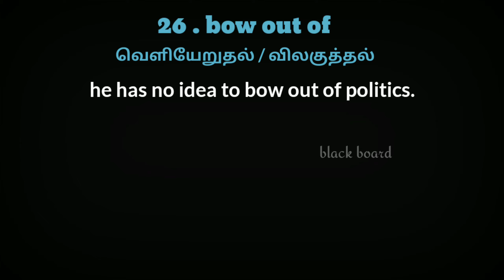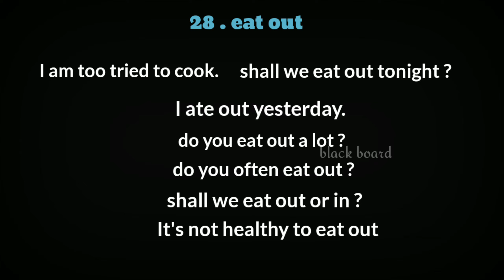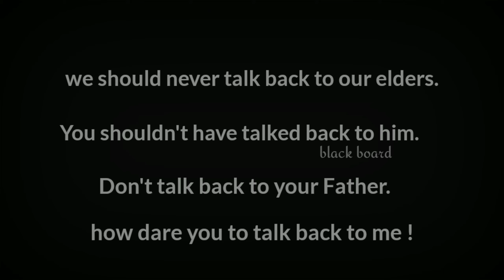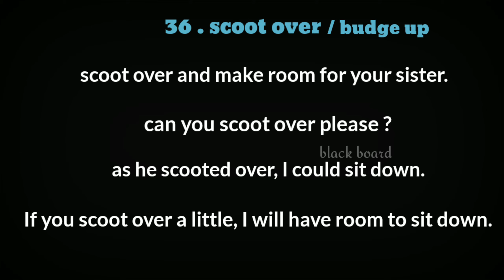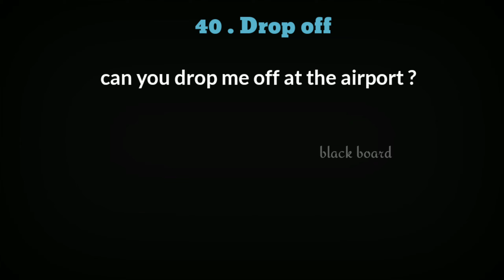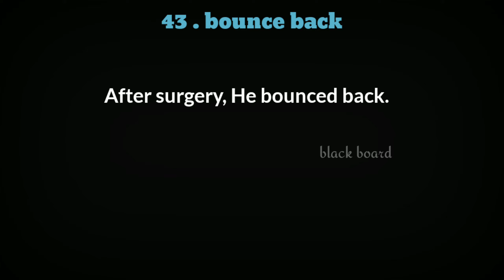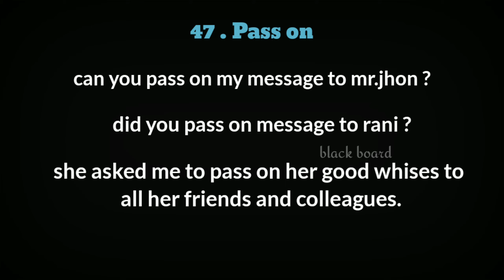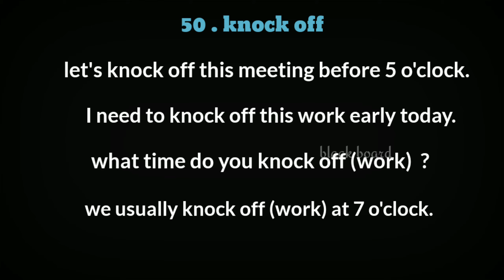Top 50 phrasal verbs part 2 | phrasal verbs in tamil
In this video we are going learn top 50 phrasal verbs part 2 through tamil.

1. bow out of;
2 . beef up;
3 . eat out;
4.  take away;
5 . heat up;
6 . talk back; answer back;
7 .  stay away; keep away;
8 . put up with;
9 .drive out;
10 . scoot over; budge up
11 .  let up;
12 . chiip in;
13 . egg on;
14. drop off;
15. sort out;
16. put out;
17.bounce back;
18. jot down;
19. pass by;
20. stand by;
21. pass on;
22. konck off;
23. go with;
24. go by;
25. Answer for.

learning english can be challenging and time consuming but we can see that is also very valuable to learn and can create many opportunity.thanks for clicking .
Black board tamil..